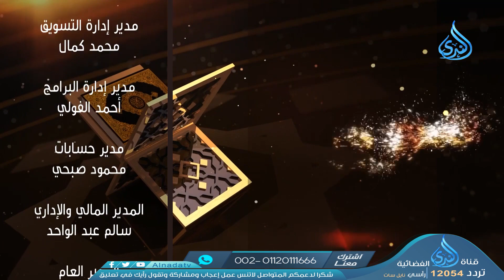حاجة الامة لجمع القرآن | تاريخ المصحف | الشيخ سيد أبو شادي، وفي ضيافته الدكتور زكي أبو سريع | ح08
قناة_الندى برنامج تاريخ المصحف
يشمل على أهمية كتاب الله عز وجل المعجزة العلمية في حفظه في الصدور الى أن تم كتابته بعد عهد النبوة بين دفتي المصحف
كتاب الله الكتاب المعجز